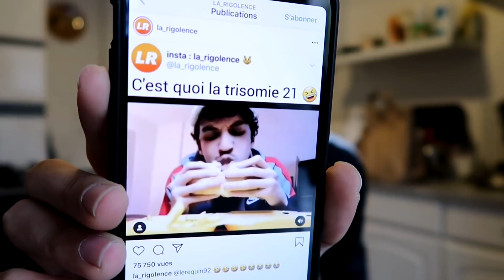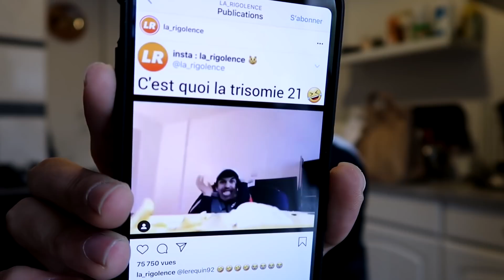COUP DE GUEULE EN MANGEANT UN DOUBLE CHEESE !